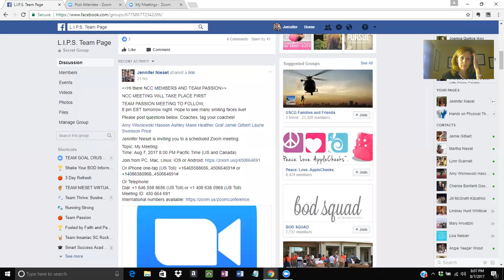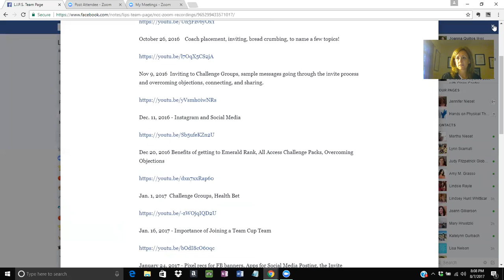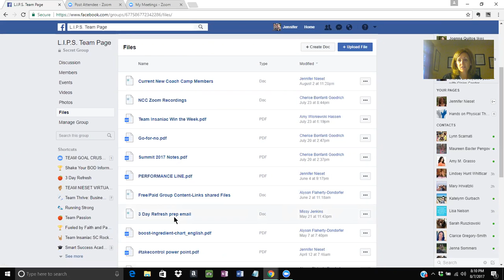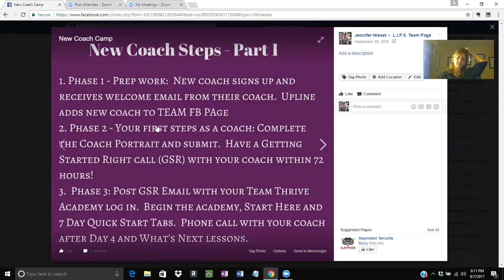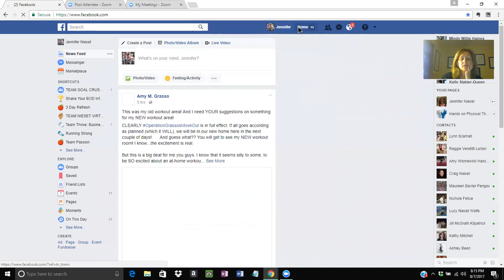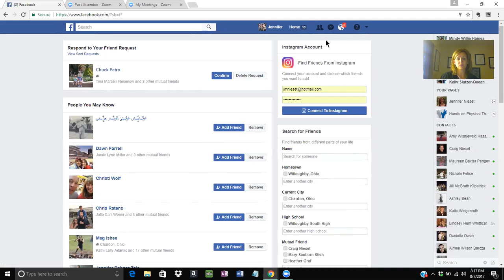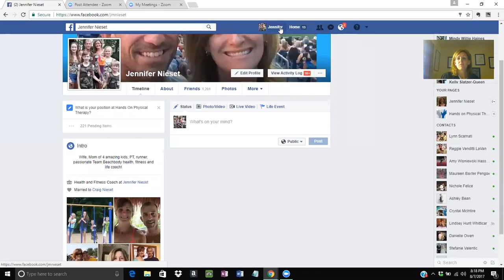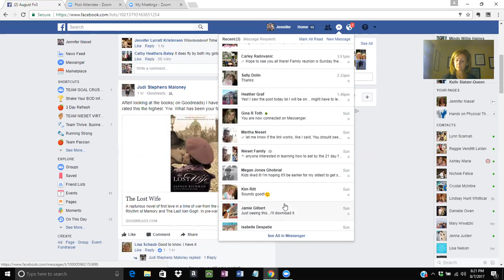NCC Zoom August 7, 2017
Review of NCC files, photo album, KEEP IT SIMPLE, Power hour example.  TEAM CUP:  WIN THE WEEK.